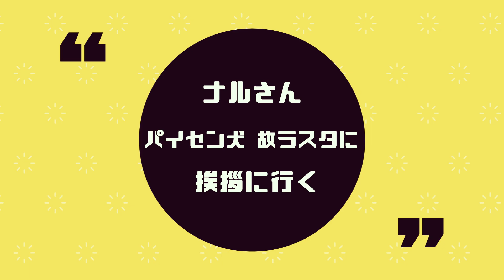〔トイプ Vlog〕バッグにインしてパイセン犬 故ラスタに挨拶かまそう 生後74日【トイプードルと暮らす】／Toy Poodle Dog in Bag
Life is ワンderful！

先住犬　故ラスタのお墓参り
まだ地面には降りられないのでバッグにインして連れていきます

トイプードルの♂ nalu（ナル）を我が家に迎えました
naluの日常や成長を、ユルめに動画UPしていくのでよろしくお願いします！

main：トイプードル ナル（0歳）
sub：ココ（13歳）
man behind the scenes：オヤジひろさん

たくさんの素晴らしいワンちゃん関連のチャンネルがある中
大変厚かましいですが、こちらもフラリチラリとご覧いただけると嬉しいです

ソトアソビ中心の下記もよろしくお願いします
〔SOTOASObu CHANNEL〕